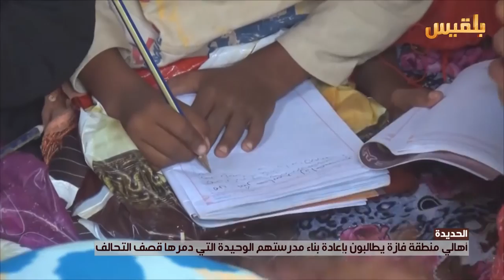الحديدة..أهالي منطقة فازة يطالبون بإعادة مدرستهم الوحيدة التي دمرها قصف التحالف|تقرير: وليد البكس